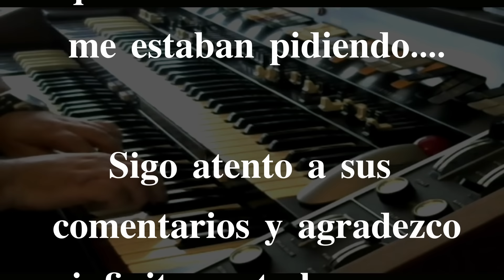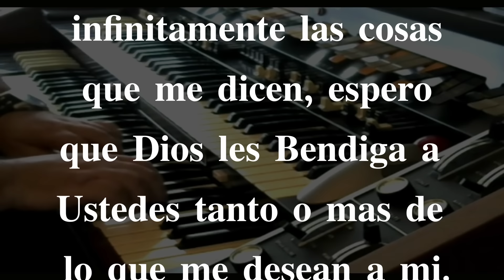Las Bailables de Omar Garcia - Hammond X66 - 1 Hora de Música sin Cortes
Equipo que Utilizo en mi Estudio
Organo Hammond XK5
(Upper Keyboard)
(Lower Keyboard)
Hammond CU-1 Tremolo/Chorale Switch
Nord Pedal Keys 27 Midi Pedal Board
Organo Hammond SKX Pro
Teclados:
Yamaha Genos
Yamaha DGX-670B
Yamaha PSR SX600
Roland VR-09-B 'V-Combo'
Yamaha PSRE373
M Audio MIDI Controller Keyboard 88 Notes
M Audio MIDI Controller Keyboard 49 Notes
M Audio MIDI Controller Keyboard 25 Notes
M Audio Midi Interface
Audio Interface
Audio Mixer
Audio Monitor (1)
Audio Monitor (2)
Video Computer
Audio Computer
2 Keyboards Stand
3 Keyboards Stand
Camaras de Video